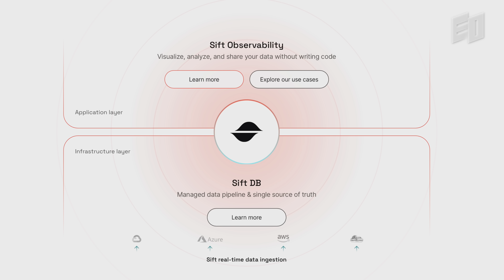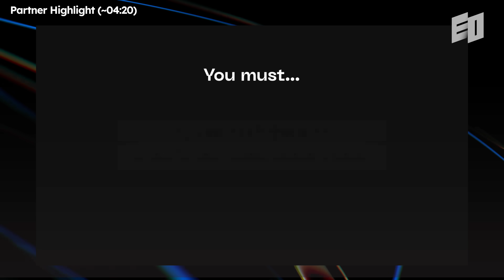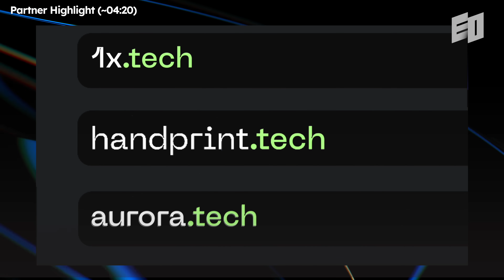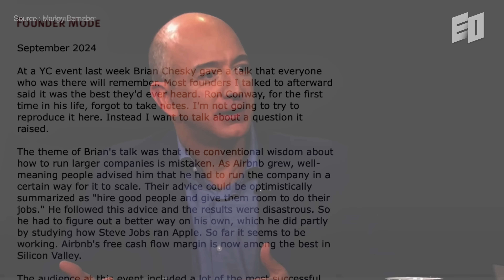Advice from the Top 1% of SpaceX Engineer | Sift, Karthik Gollapudi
Before starting a business, shouldn't we first know what smartess is? In SpaceX, everyone is smarter than you. Surrounded by great people, learn what is smart and start a business.

Karthik Gollapudi was the software leader of the SpaceX Dragon Capsule team and founded Sift, a software tool for more secure and efficient hardware. In this video, feel the first principle of thinking that PayPal Mafia, Starlink, how to attract customers at the beginning, and above all, Elon Musk always emphasizes. That's how we humans made footprints on the moon in the 1960s, and now it's time to terraform Mars!

Pitch your tech startup to top investors in Silicon Valley!
Calling upon founders building something cool  - Join us on Dec.
Learn more :point_right: go.tech/pitchtechmr3

00:00 Intro
01:30 From JPL To SpaceX
03:30 Sponsership
04:20 What I learned from SpaceX
08:00 Why A Customer-Centric Company
09:48 The Hidden Truth About Careers
13:25 The First Principle Thinking